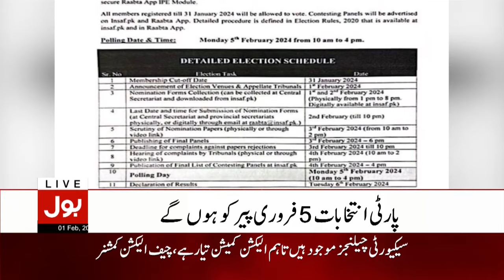Anwar ul Haq Big Decision | BOL News Bulletin At 9 PM | Educational institute Closed ?